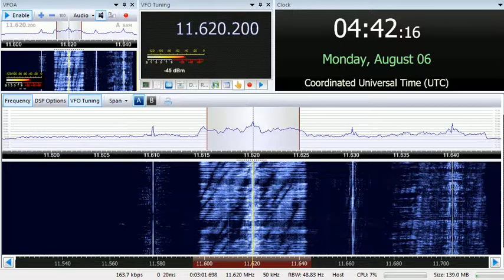06 08 2018 Eye Radio in English to EaAf 0440 on 11620 Talata Volonondry